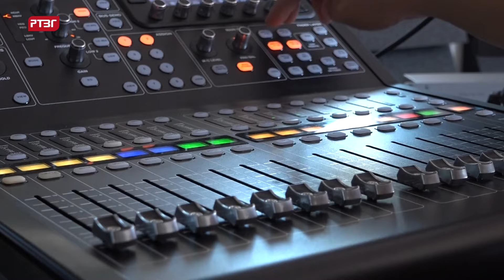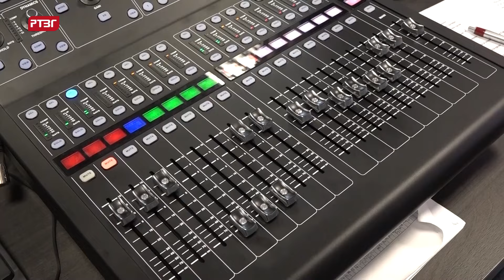Obilježeno 45 godina postojanja Radio Gradiške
Radio-televizija Gradiška danas je specijalnim programom obilježila četrdeset pet godina emitovanja radijskog programa. U višečasovnom programu , gostovali su medijski radnici i predstavnici društvenog i političkog života Gradiške i okoline.
Radio Gradiška je najstariji lokalni mediji u Gradišci, čija je osnovna uloga i djelatnost brzo i tačno informisanje.Urednik radijskog programa Nebojša Ristić, rekao je da nastoje da svoj sadržaj prilagode televiziji i portalu, ali i da sačuvaju autentičnost i bliskost sa slušaocima.
Direktor i glavni i odgovorni urednik Radio-televizije Gradiška Rajko Romić podsjetio je da je lokalna javna radio stanica Radio Gradiška počela sa radom 29. septembra 1979. godine i da je u protekle tri godine izrasla u Radio-televiziju Gradiška koju čine radijski, televizijski i veb sektor.
U specijalnom programu koji je upriličen povodom čettrdeset pet godina emitovanja radijskog programa gradonačelnik Gradiške Zoran Adžić, govorio je o velikom značaju radija i televizije u ekonomskom, društvenom i javnom životu grada.
Radio-televizija Gradiška je na kontelu, koji je upriličen povodom rođendana, dodjelila godišnje nagrade-zahvalnice za  doprinos u televizijskom programu realizatoru Miodragu Jokiću i za doprinos u radijskom programu, voditelju Dejanu Jankoviću.
Rođendanskom koktelu prisustvovali su brojni predstavnici  političkog i društveog života Gradiške, ali i medijski radnici sa kojim Radio- televizija uspješno sarađuje.
Čestitku povodom obilježavanja četrdeset pet godina rada, Radio Gradiške uputio je, između ostalih, i predsjednik Republike Srpske Milorad Dodik.